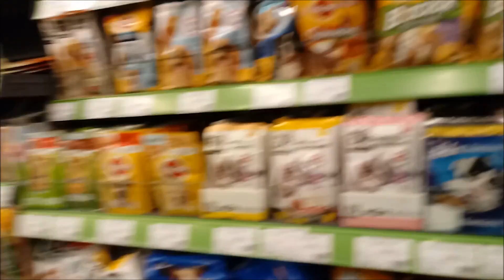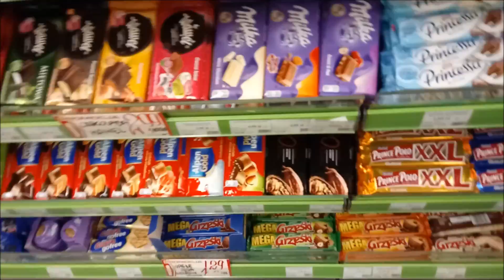Vlog 17 i 18.08.2018 r pokazy balonów